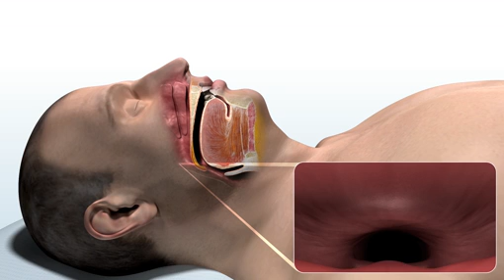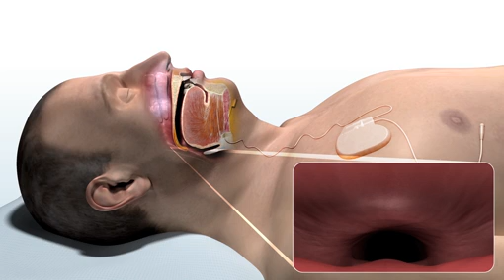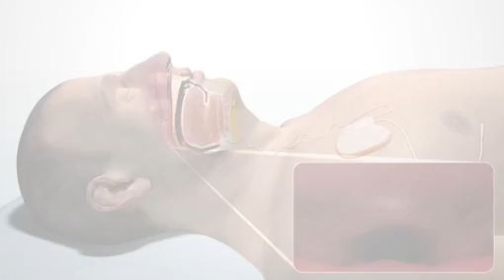Neue Therapie für obstruktive Schlafapnoe wird erstattungsfä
Inspire Medical Systems Inc. startet die Anwendungsbeobachtung für die Inspire® Upper Airway Stimulations-Therapie (UAS) in ausgewählten Universitätskliniken in München, Mannheim und Lübeck, nachdem die Ergebnisse der Inspire STAR-Studie am Jahresbeginn im New England Journal of Medicine veröffentlicht worden sind.